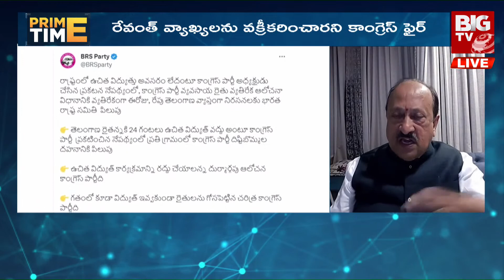Congress Vs BRS Protest | ఫ్రీ కరెంటు అన్నారు.. 70 వేల కోట్లు అప్పు ఎక్కడిది? - Aljapuri Srinivas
Congress Vs BRS Protest | కరెంట్ షాక్ | Prime Time With PV | Revanth Reddy | KTR | KCR | BIG TV  Telugu News Channel